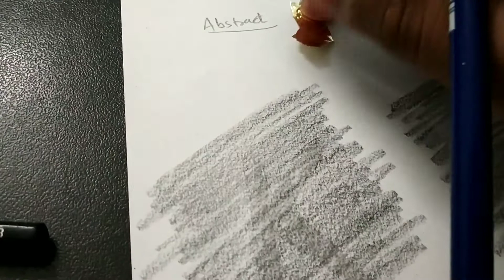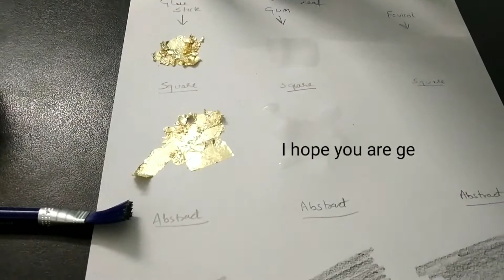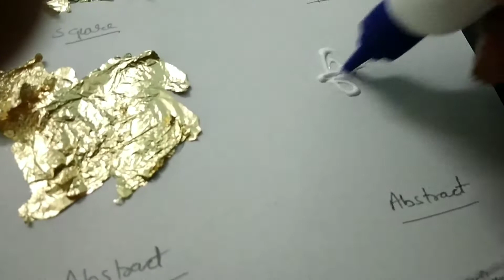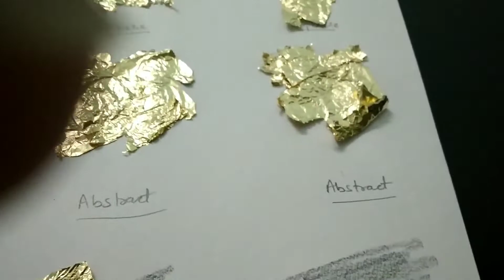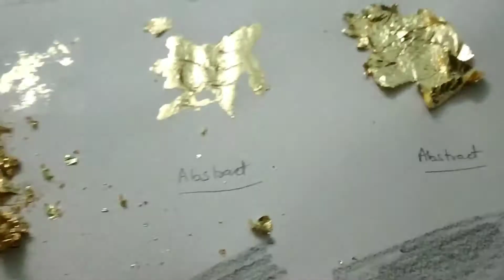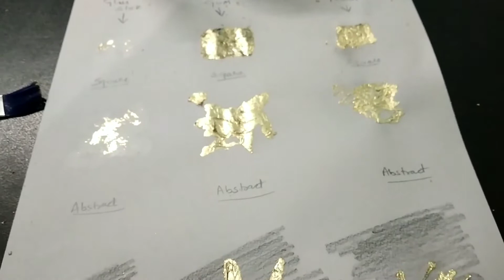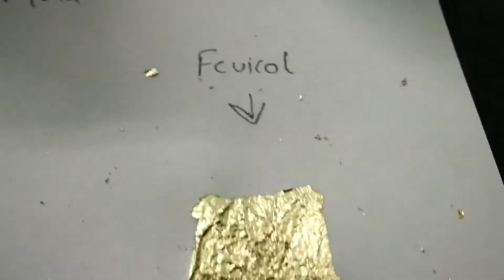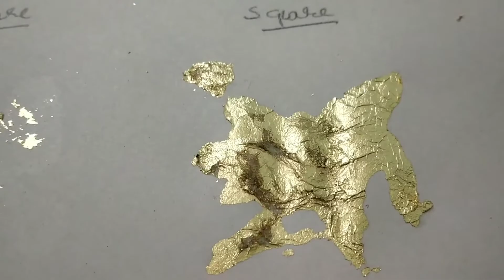How to use Imitation Gold leaf | Kanav Gupta | First Impression and review | in Hindi🙂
Hi everyone.
Hello, Namaste, Adaab, Sat Sri Akaal, Jai Sachidanand ji🙏

My name is Kanav Gupta. Also I do sketching and painting in different mediums.

here trying to put my perspective of things forward to inform, aware, entertain and in return learn from you all🙏

Fav. Lines - "Tu jis disha bhi jaa Tu pyaar hi luta, Tu deep hi jalaa, sun le Raahi. Yu hi chala chal Rahi"🎶
" Moti hi Tu chune, jab tu sada sune apne mann ki" 🎶
" Moti honge moti raaho me" 🎶

"Apni hi dhun me chale hai... Duniya se kya lena hai. O Bhavre" 🎶

Today's topic😊👍✨
"How to use imitation Gold leaf| First Impression and review"

points covered
1 Different types  of Gold leaf
2 How to apply imitation gold leaf
3 Which glues to use
4 Which brushes to use
5 Ways to burnish
6 End results

imitation gold flakes on Amazon

Agate stone

My links
profilez

Thumbnail: Canva

so see you in next informative video.